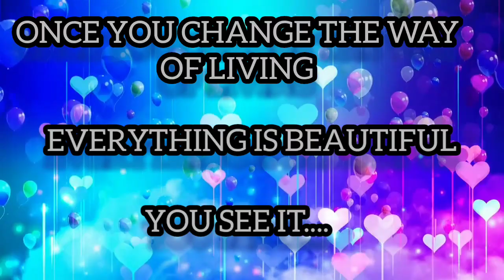Rightway of living changes negativity🙂🙃...